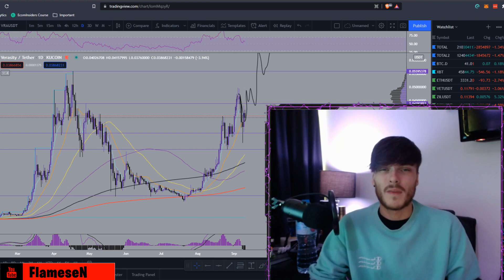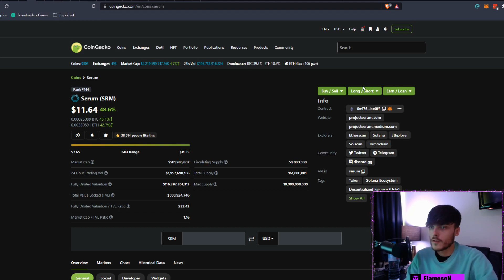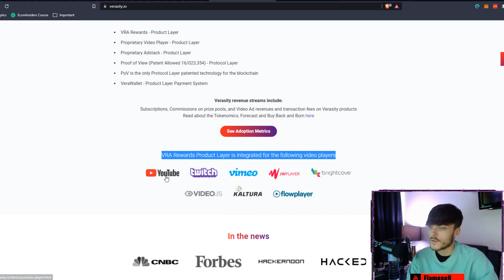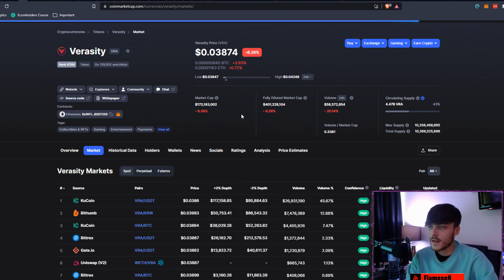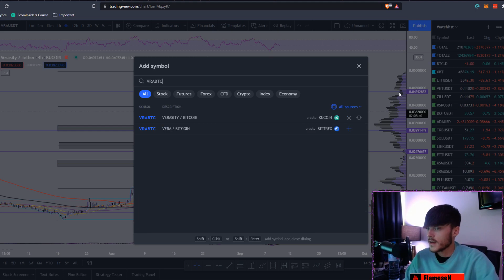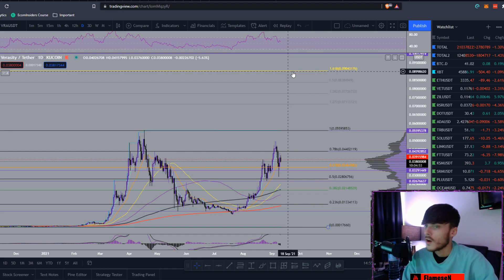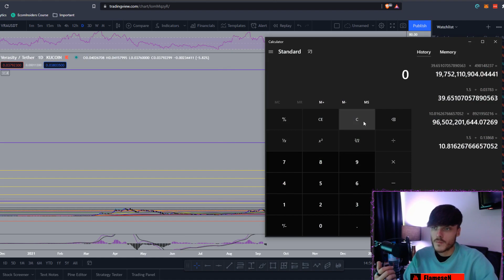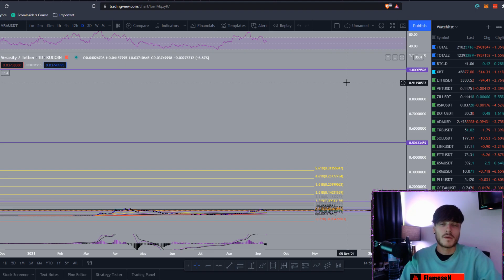VERASITY VRA PRICE PREDICTION - VERASITY VRA 2021 - VERASITY TECHNICAL ANALYSIS - $VRA TO $1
VERASITY PRICE PREDICTION - VERASITY VRA 2021 - VERASITY TECHNICAL ANALYSIS - $VRA TO $1 - VRA PRICE PREDICTION

WHAT IS VERASITY (VRA)?
Game Developers, Influencers, Publishers/Sponsors buy VRA with Credit Cards/Exchanges to fund their Tournaments or Campaigns which builds valuable audiences and monetizes significantly.

Then Influencers, Gamers & Viewers can all earn VRA from their activities & also Verasity earns a percentage from all the activities.

VRA holders stake their VRA for daily rewards. The VRA staking program incentivises the economy to hold VRA.

Verasity targets crypto and non crypto users with easy On Ramp including Credit Cards for FIAT as well as VRA both in VeraWallet &  by direct Fiat Credit card usage for mass adoption.

Up to $100 in $BTC for free if you Sign up for BlockFi

Do you want to get a free stock share worth up to ‎£⁠100?